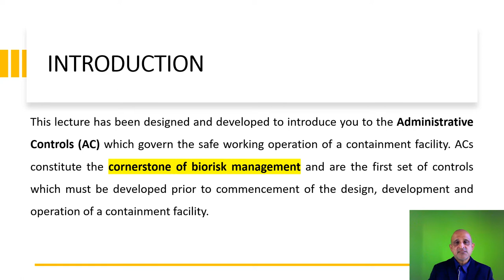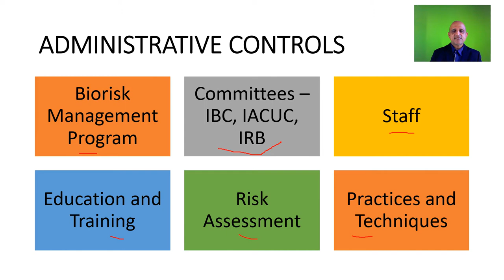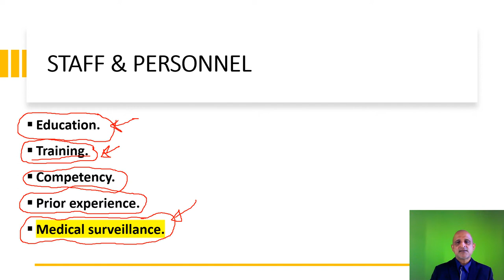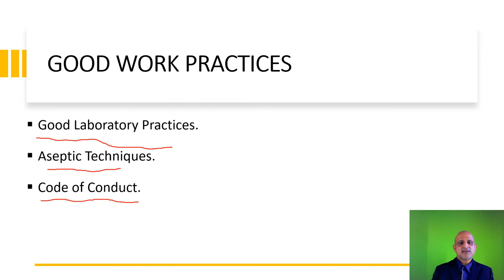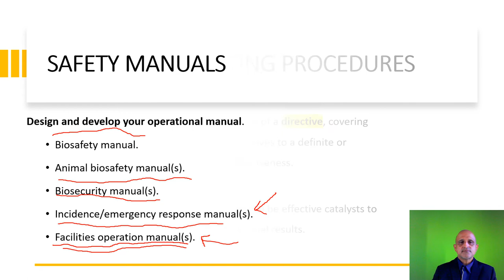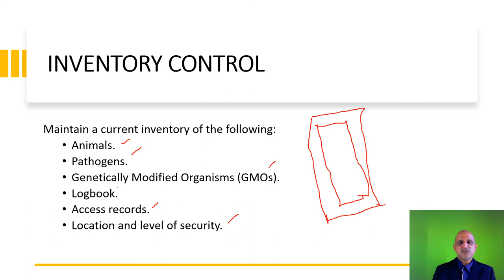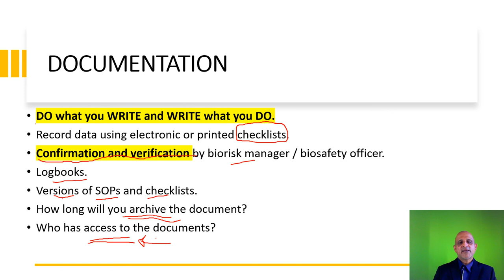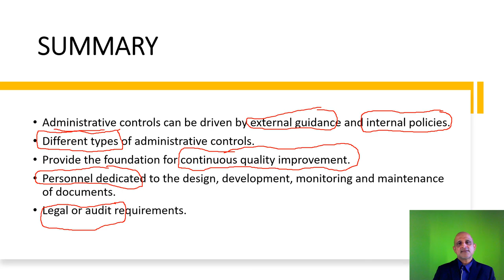BIORISK MANAGEMENT: ADMINISTRATIVE CONTROLS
Join my free Massive Open Online Course: Introduction to Biorisk Management